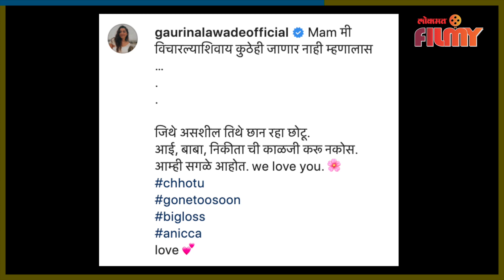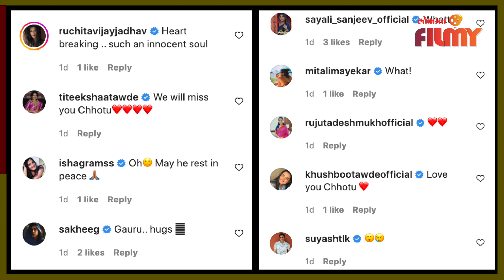very sad news for Gauri Nalawade : गौरी नलावडेवर कोसळला दुःखाचा डोंगर.. जवळच्या व्यक्तीचं निधन